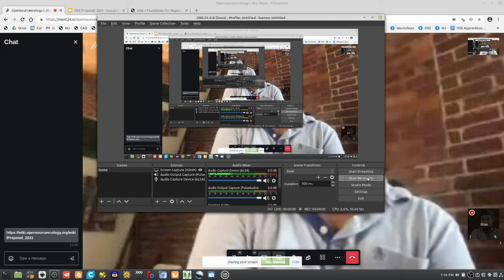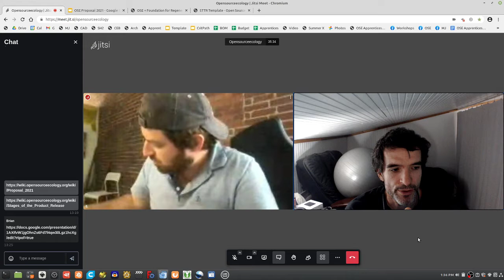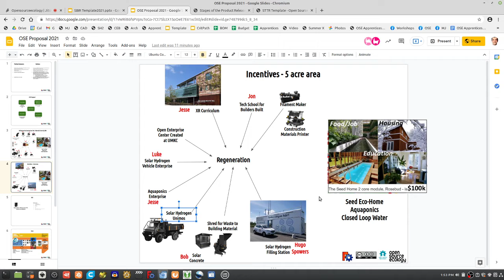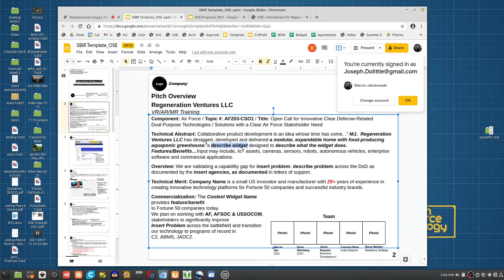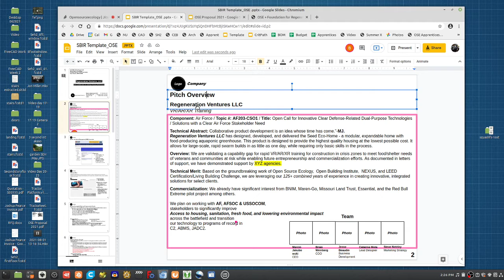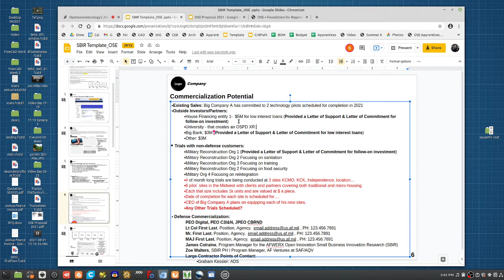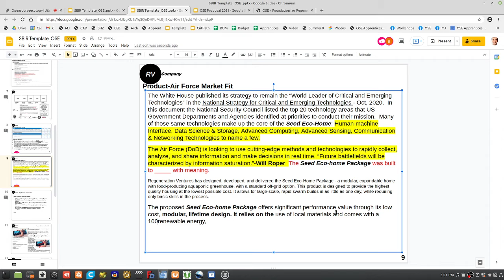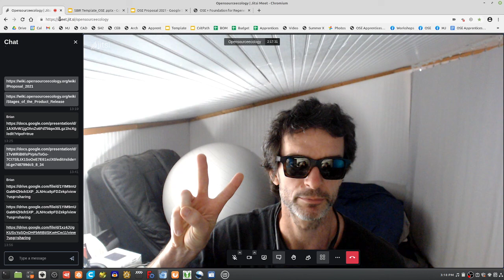Regeneration Open Ventures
Applying for SBIR grants with the DoD for the Seed Eco-Home. With Brian Weinberg.